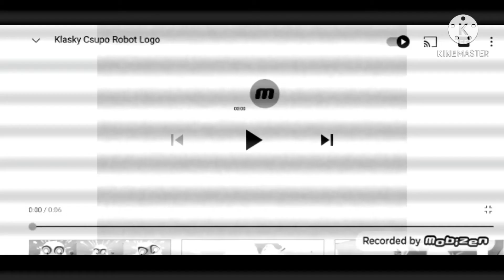Klasky Csupo Robot Logo Effects Sponsored By Teleamazonas Csupo Effects Part 1